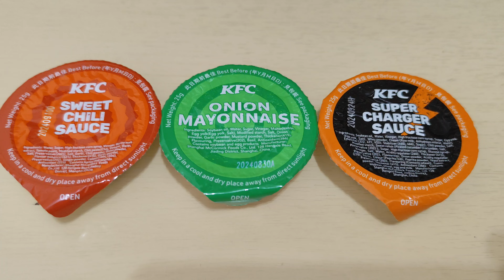KFC Colonel Chicken Nugget Sauces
The onion mayonnaise sauce was limited at the time.

Original title:
VID_20240622_145558.mp4